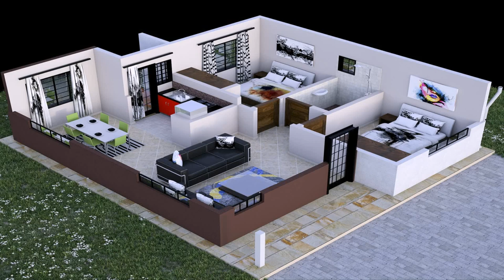Residential House Designs In Nairobi (see description) (see description)